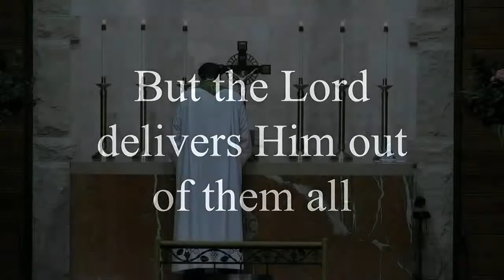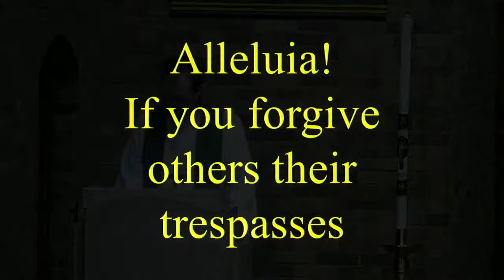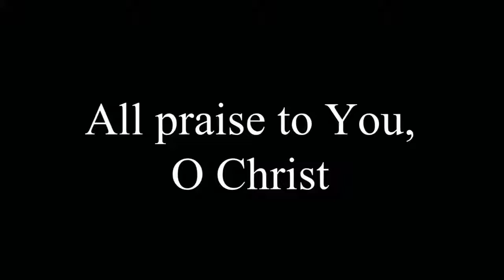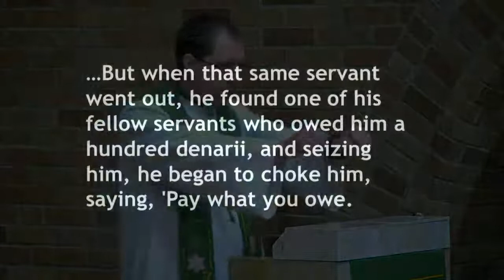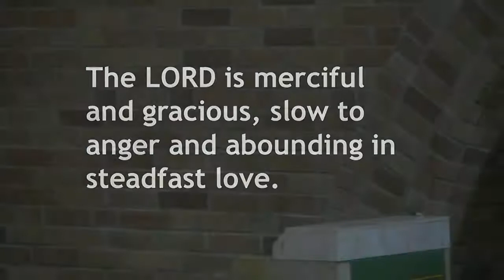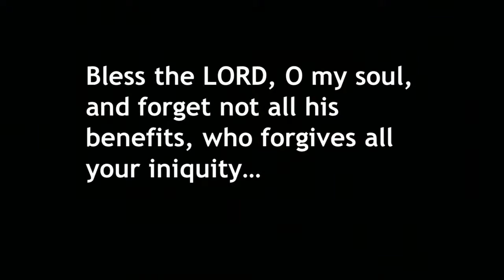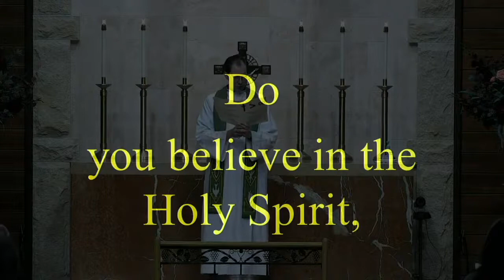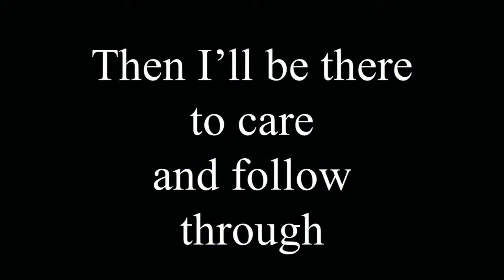Forgiveness is Greater than Everything (Sunday Traditional Service)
When we know God’s forgiveness, it becomes a part of everything we think, do, or say, but it’s easy to forget. When we forget, the results can be catastrophic. (Matthew 18:23-35)